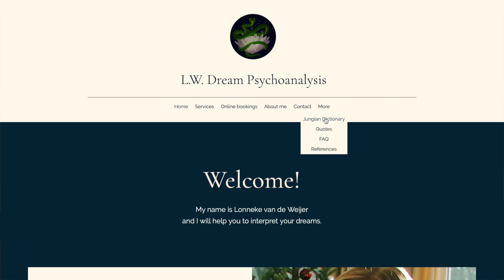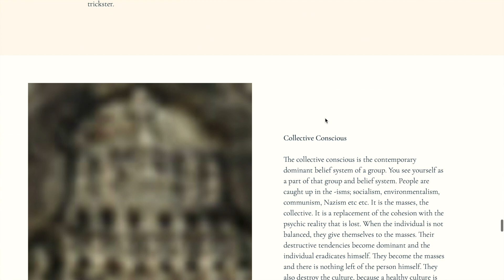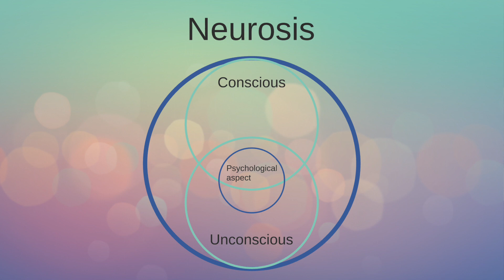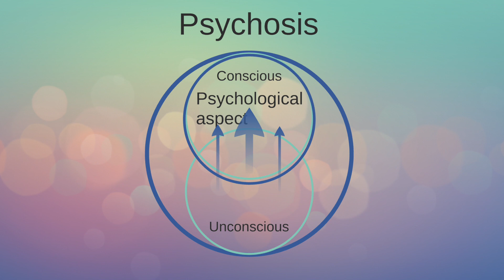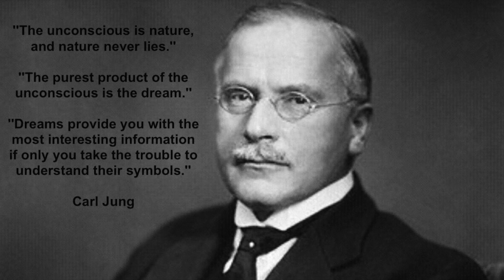Dreams, Neurosis and Psychosis